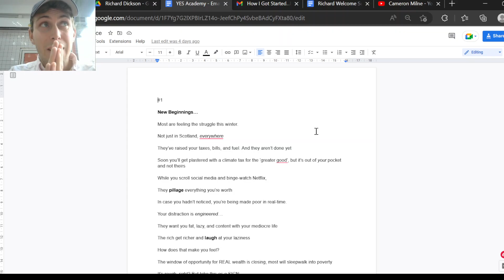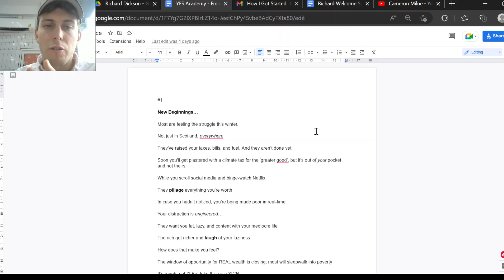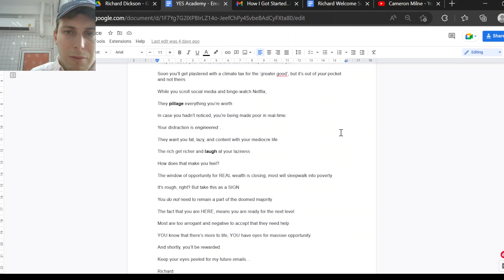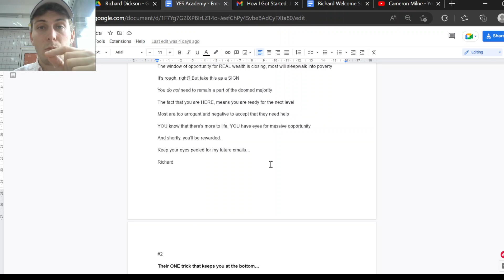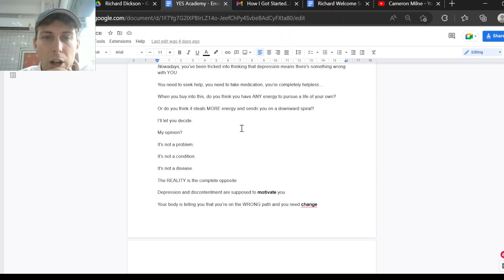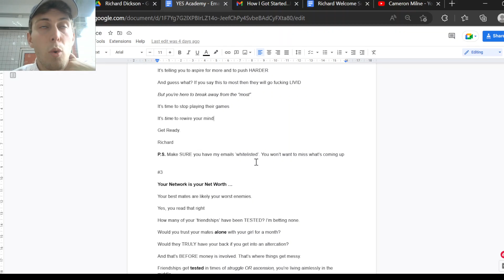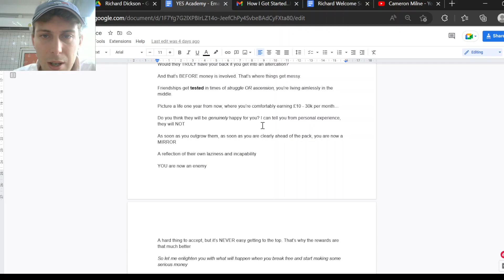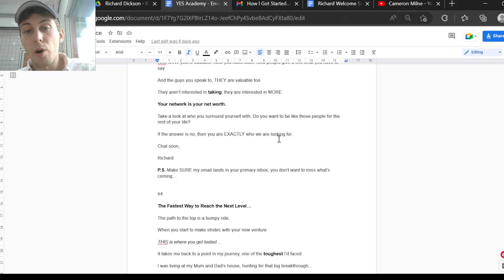19 Email Sequence Breakdown (Part 1) - Copywriting Review (Freelance Copywriting for Beginners)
Are you brand new to copywriting?

Do you see freelance copywriting as your ticket to a life of freedom?

My beginner-friendly channel will guide you on your path to BIG money while living life on your terms

You'll get actionable steps, strategies, and copy review of my work that got BIG results for over 19 clients…

I’ll teach you how to do exactly the same